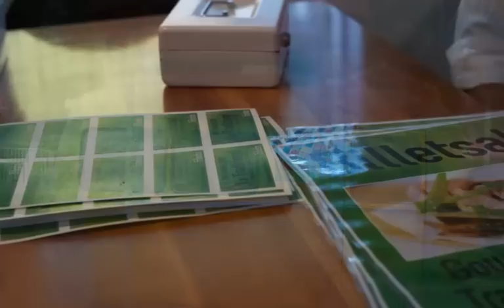Hotdog DM 2012 - Børsens Hotdog Challenge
Danish Hotdog Championships 2012. Elitist street vendors (pølsemænd) and gourmet chefs experiments with bold takes on the old fastfood genre.
Winner of gourmet category is Wassim Hallal from restaurant Frederikshøj. Traditional category won by René Kristensen from Silkeborg.